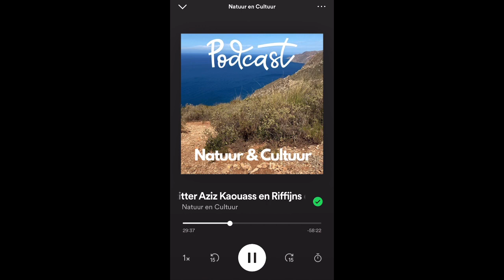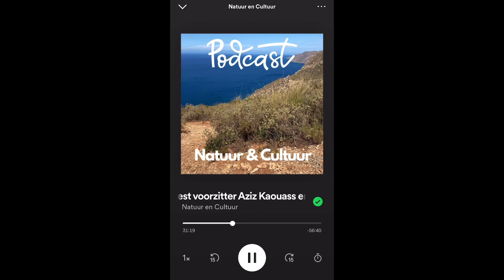🔴Live Asefru di Radio Haarlem 105 Tamaziɣt | Nederlands vanaf 01:40 programma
De uitzending was op 29 mei 2023